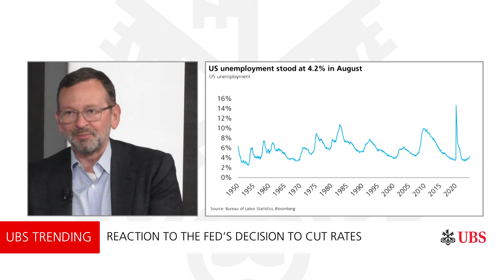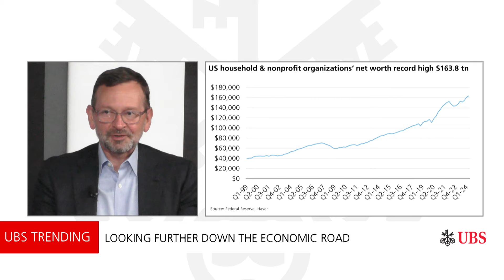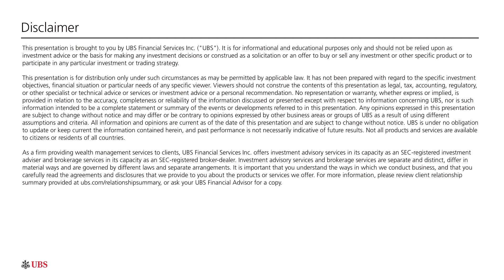Digesting the Fed’s rate cut decision | UBS Trending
It’s been over 900 days since the Federal Reserve first hiked interest rates in response to surging inflation, embarking on one of most aggressive policy-tightening journeys in history. Now, 2.5 years and 525bps later, now what?